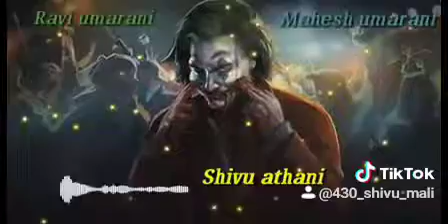ShivuMaliNewDailag Tindidailag DjDailag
Dailag Shivanand mali
mix Dj madu umarani